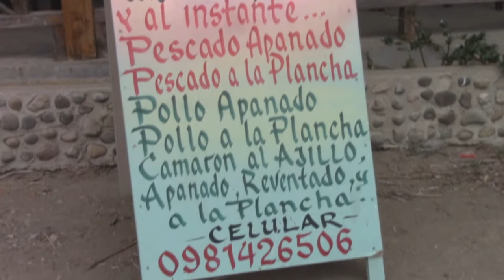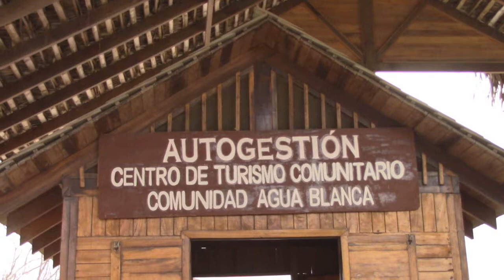EMILIO VENTURA INVITA A DEGUSTAR DEL TRADICIONAL SECO DE CHIVO QUE OFRECE LA COMUNA AGUA BLANCA